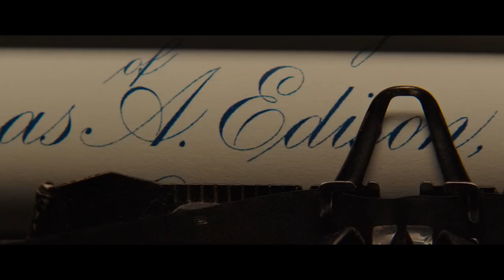THE CURRENT WAR: Director's Cut | Official Trailer | 101 Studios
Now Playing

Benedict Cumberbatch is Thomas Edison, the celebrity inventor on the verge of bringing electricity to Manhattan with his radical new DC technology. On the eve of triumph, his plans are upended by charismatic businessman George Westinghouse (Michael Shannon), who believes he and his partner, theupstart genius Nikolai Tesla (Nicholas Hoult), have a superior idea for how to rapidly electrify America: with AC current. As Edison and Westinghouse grapple for who will power the nation, they spark one of the first and greatest corporate feuds in American history, establishing for future Titans of Industry the need to break all the rules.

Directed by: Alfonso Gomez-Rejon

Produced by: Timur Bekmambetov, Basil Iwanyk

Executive Producers: Martin Scorcese, Steven Zallian, Garrett Basch, Michael Mitnick, Ann Ruark, Michele Wolkoff, Benedict Cumberbatch, Adam Ackland, David C. Glasser, David Hutkin, Bob Yari, Adam Sidman.

Cast: Benedict Cumberbatch, Michael Shannon, Nicholas Hoult, Katherine Waterston, Tuppence Middleton, Tom Holland

THE CURRENT WAR | Official Trailer | 101 Studios